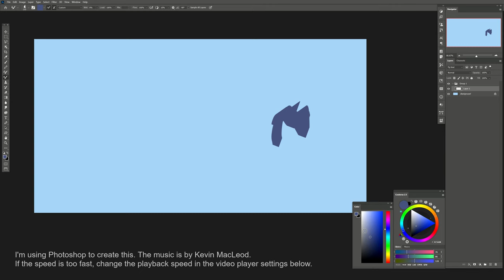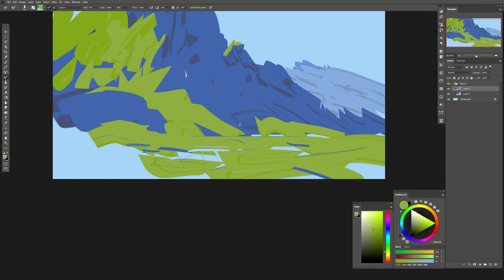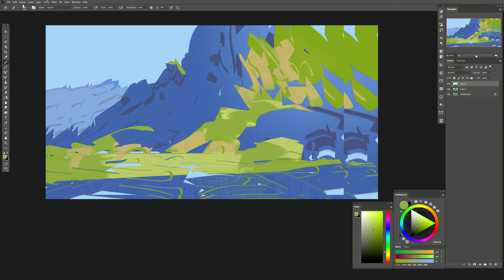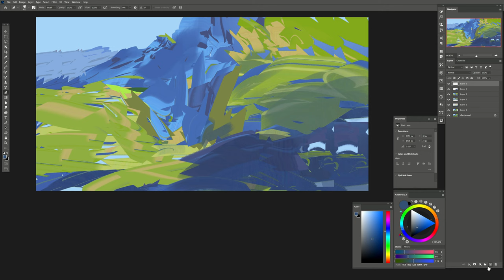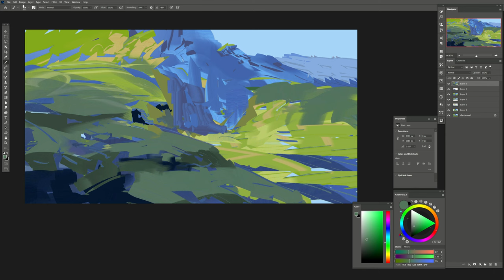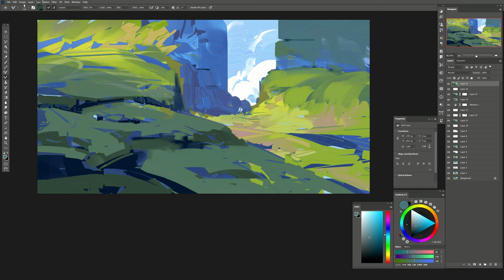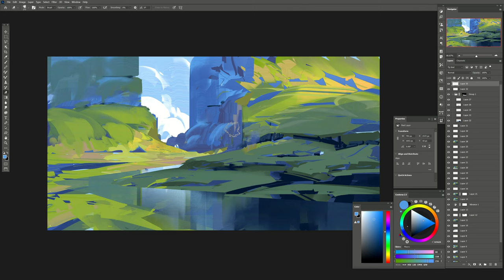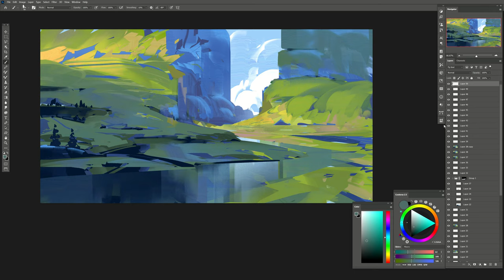Green Valley: Digital Painting Process